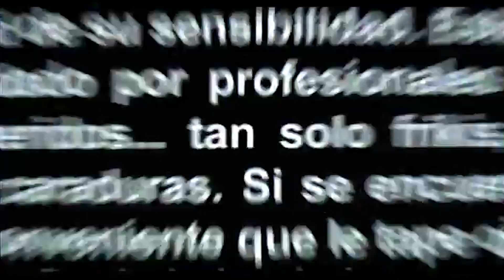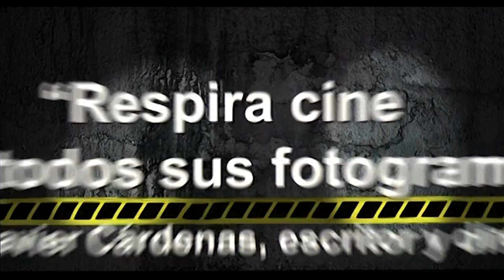Kitustrailers: FBI (FRIKIS BUSCAN INCORDIAR) (Trailer en español)